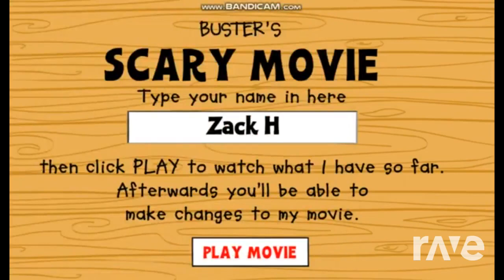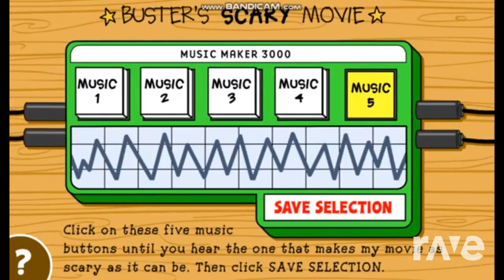Buster's Movie Maker and Arthur's Movie Maker Mashup RaveDJ Version 2